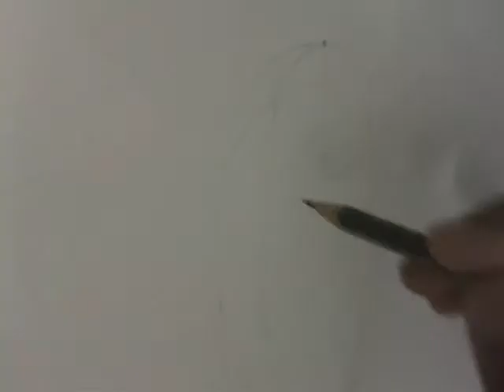Recording Stories- Whisper.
Overthrown by madness, with garbage, snakes, and old antiquities reflecting old stories about love and dignity. ancient volumes tell the story to the future, but no future for a country faces the desert instead of the Mediterranean...this is the whisper of fear, told by the wondered demon neighbor.